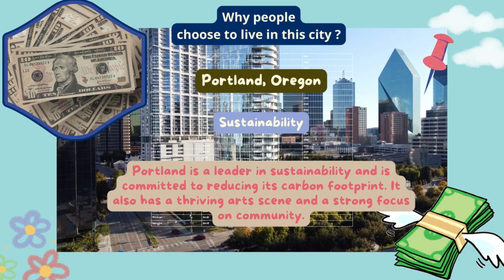Why people are considered Portland, Oregon great places to live